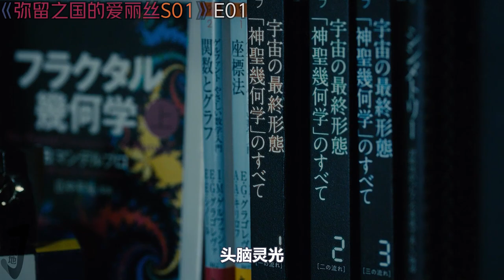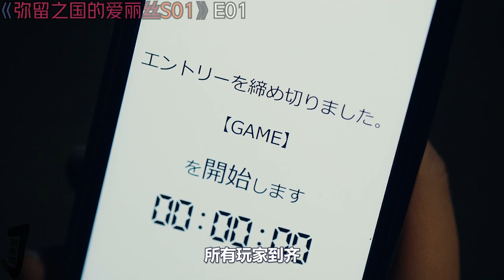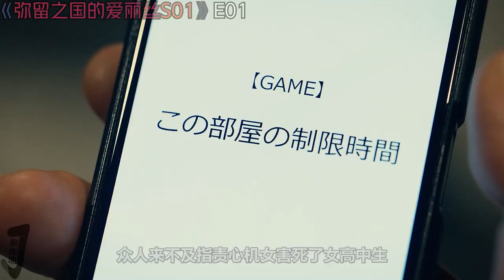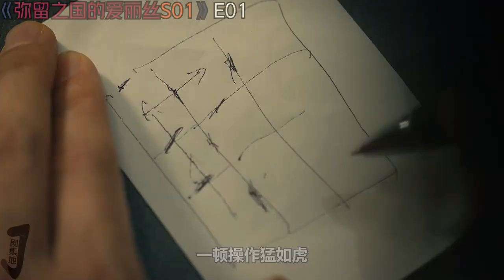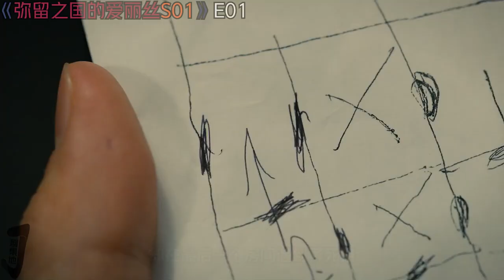〔剧集地〕 《弥留之国的爱丽丝S01》第1集|剧集解说/劇集地追劇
主演: 山崎贤人 / 土屋太凤 / 村上虹郎 / 樱田通 / 三吉彩花
 类型: 动作 / 科幻 / 悬疑 / 惊悚 / 奇幻
日劇 影視解說 弥留之国的爱丽丝 本頻道製作的所有作品都是以電影或紀錄片為主題，絕對不包含成人元素。 切勿在现实生活中模仿或传播这些行为